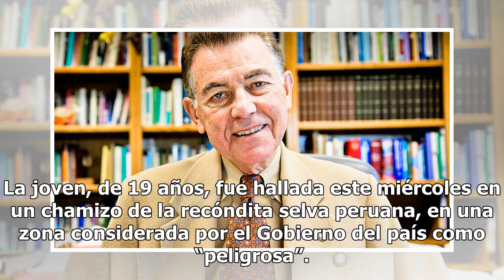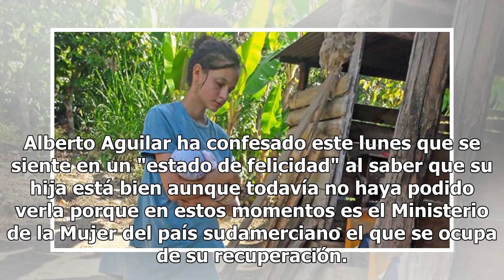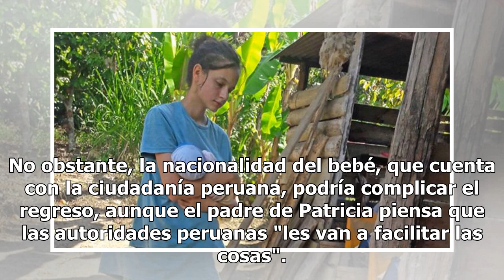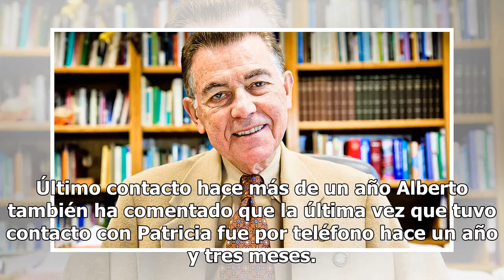El temor del padre de Patricia Aguilar: "El Príncipe la ha aleccionado para que vea a la familia co